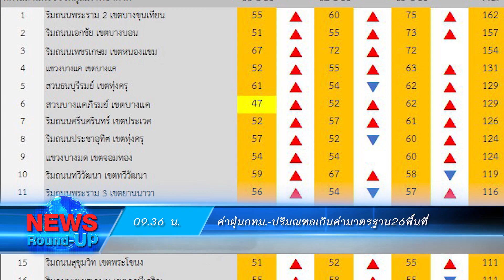อัดเลขาฯก้าวไกลอย่าแกล้งโง่:เกาะสถานการณ์ 10.30 น. (13/12/2563)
09.04 น. "ธนกร"อัดเลขาฯก้าวไกลอย่าแกล้งโง่
09.19 น. "อนุสรณ์"ช่วย"วิสาระดี"หาเสียงนายกอบจ.เชียงราย
09.36 น. ค่าฝุ่นกทม.-ปริมณฑลเกินค่ามาตรฐาน26พื้นที่
09.48 น. สตูลจับคนลักลอบเข้าประเทศทางทะเล1ราย